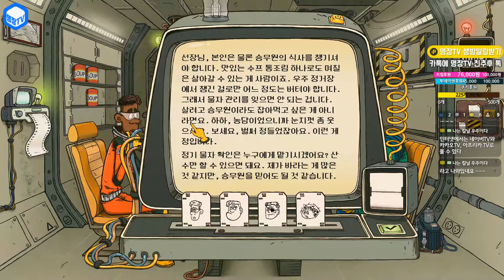명장의 60파섹:60 Parsecs![생존모드리뷰-에밋 선장편 1화:초반식량 수프배급운영,톰 톰슨 등장,모듈,수리,업글,수프,양말,외계인 통신기,라이터,구급상자]공략/초보